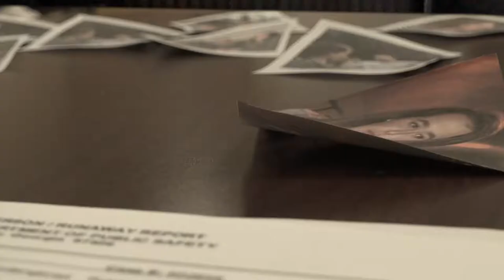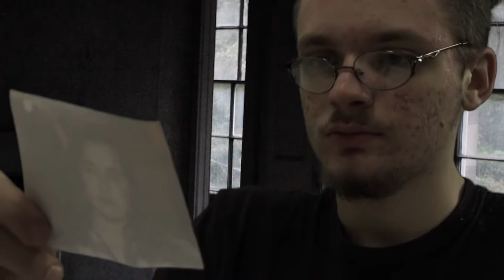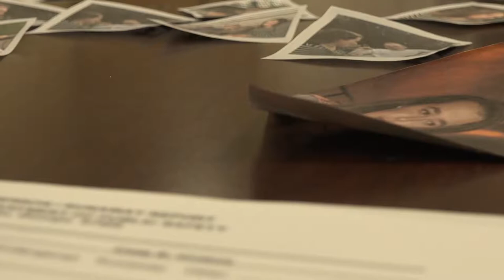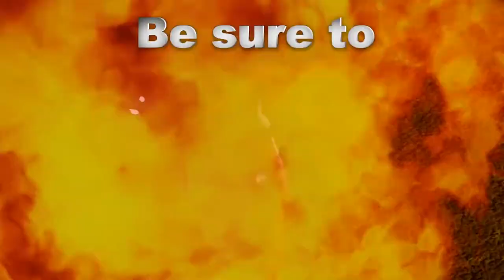Halo 5: Guardians in hindsight | Campaign thoughts 3 years later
Lost in thought late at night, my mind is racing and I believe what I have to say is worth a video. Here we discuss my thoughts on Halo 5's campaign almost 3 years later because of my personal experiences. As well, get a sneak peek at my first short film and the process in which it came to be the product it is now...

The newly branded 'Halo Update' is now available in a podcast form!
With special perks for even a dollar a month, you help the channel and grow the community! Plus you might jut get a little shout out. ;)